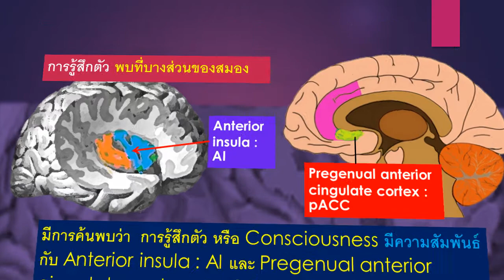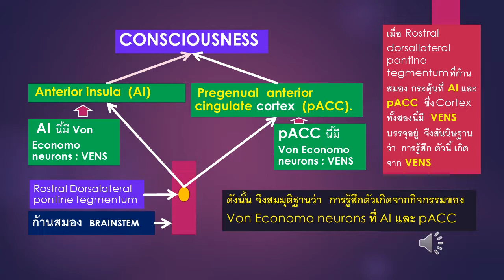แหล่งที่มาของการรู้สึกตัว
การรู้สึกตัวเป็นผลจากการสังเคราะห์ความรู้จากผลการวิจัยต่างๆ เพื่อให้เป็นความรู้ที่ชัดเจนยิ่งขึ้น นอกจากจะเป็นประโยชน์กับคนทั่วไปแล้ว ยังเป็นประโยชน์ต่อการศึกษาอีกด้วย